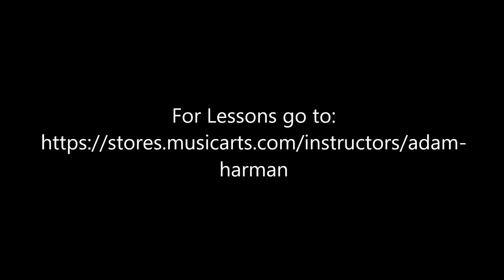Free Style Wurlitzer-by Adam Harman